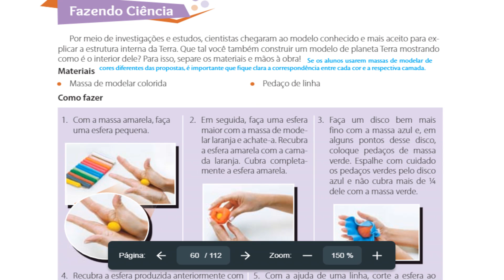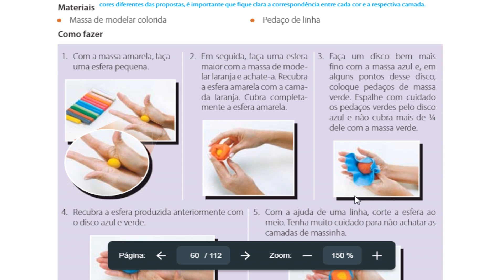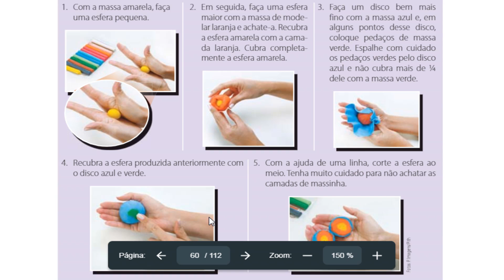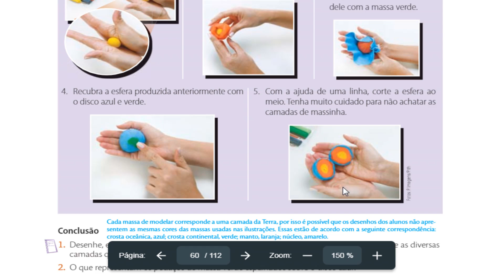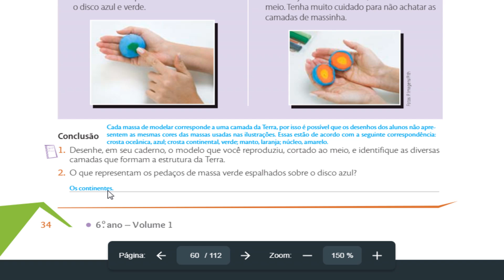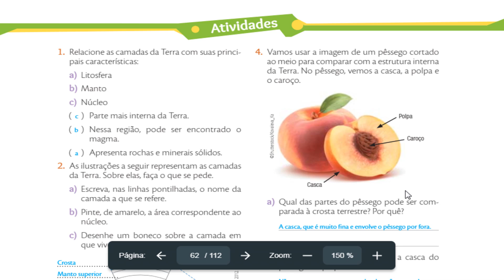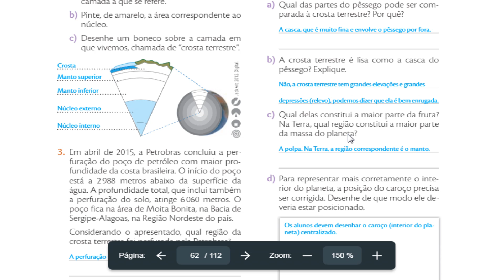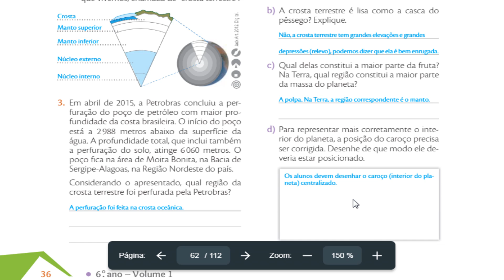Camadas da Terra - Parte 2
NF - Ciências - 6º ano - Camadas da Terra - Parte II